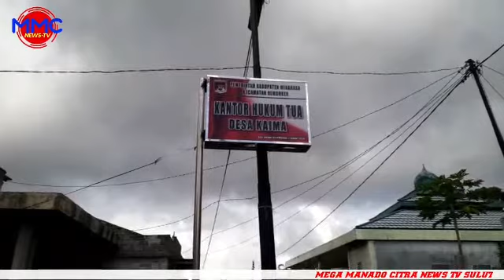Penyaluran BLT-DD Tahap Dua di Desa Kaima Remboken Berjalan Lancar, Wargapun Berterima Kasih